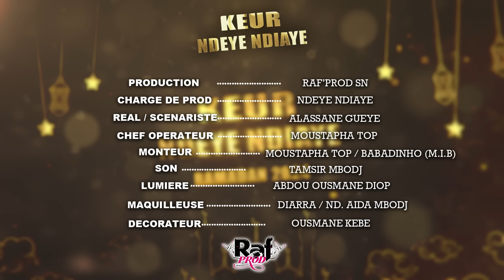Ramadan Keur Ndeye Ndiaye - Episode 29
Faites un tour sur notre page Instagram:
RAFPROD_RAFYNAILS: